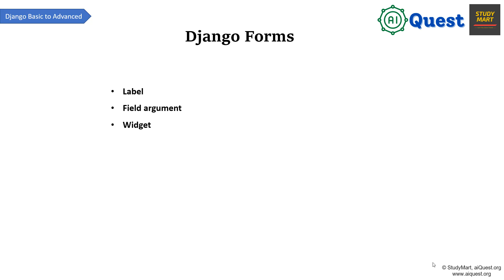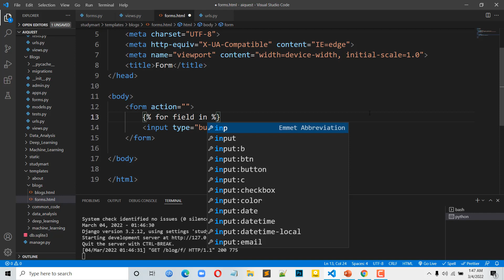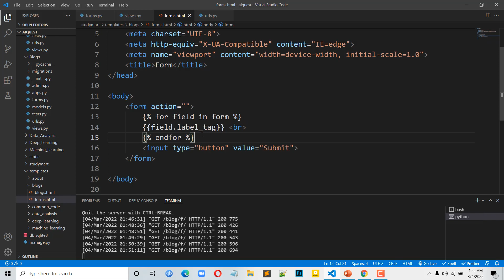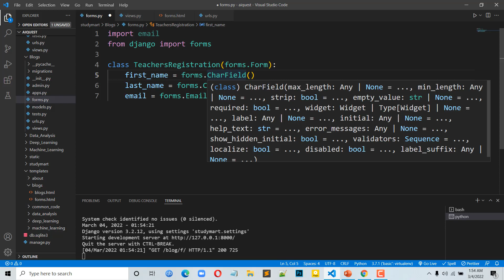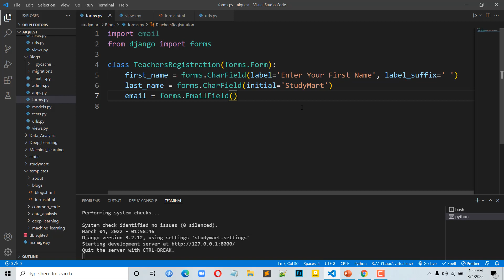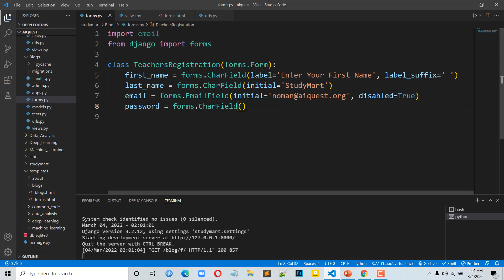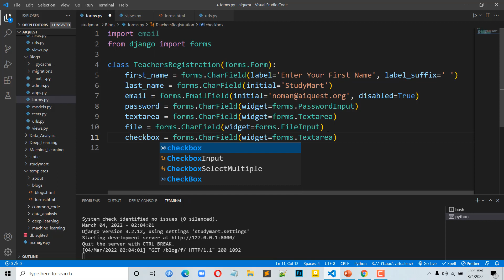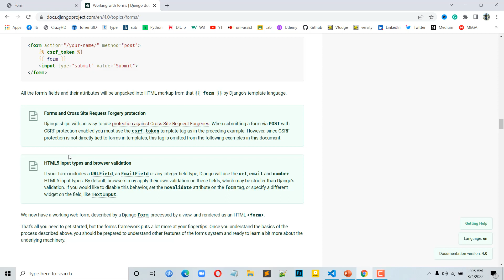25. Django Bangla Tutorials | How Label, Field Argument, & Widgets Works | Learn Full Python Django